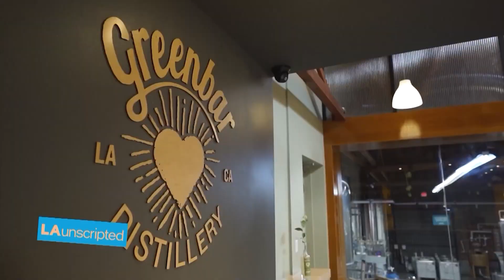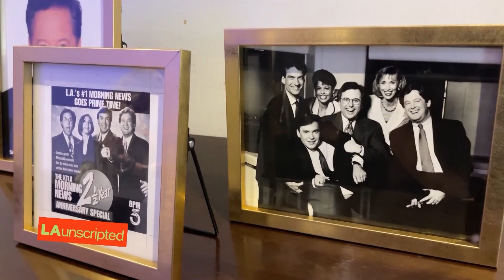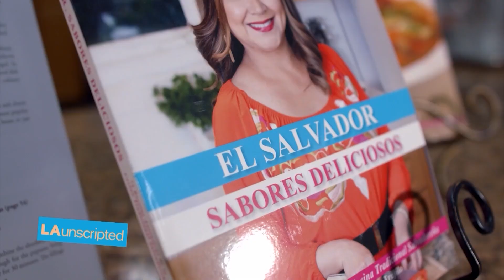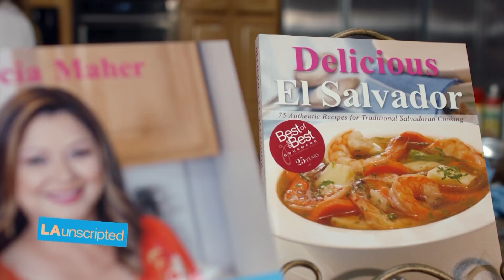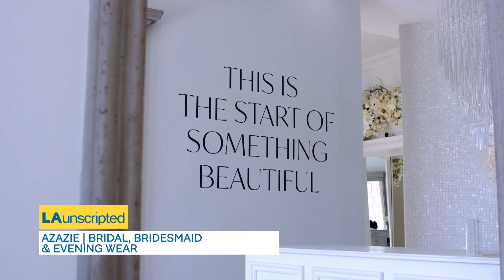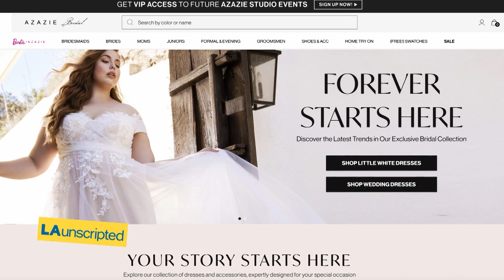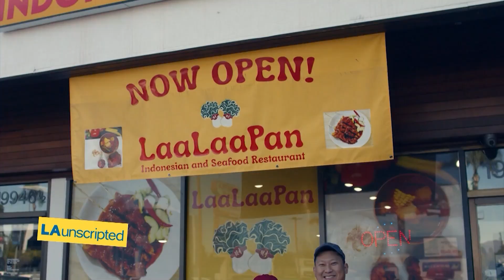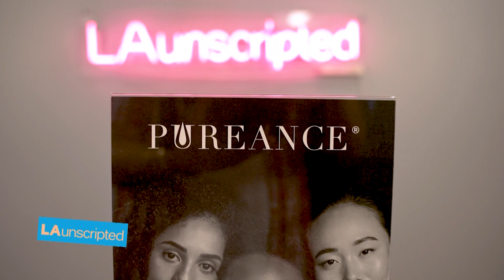LA Unscripted | October 4, 2024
This episode aired October 4th, 2024.